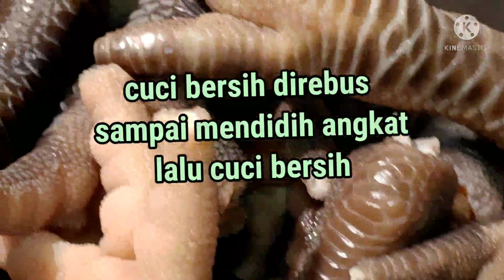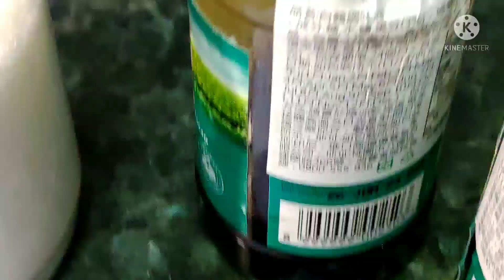Ceker Dimasak Cemek-Cemek Pedas Rasanya Endul Bukan Main